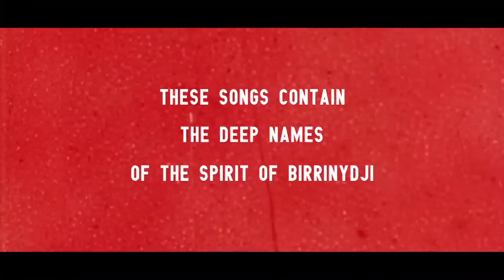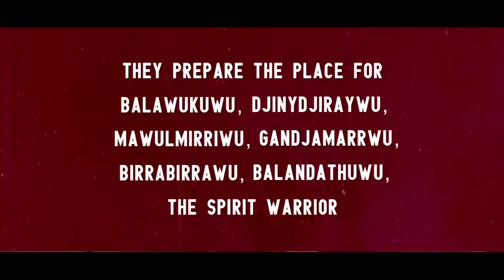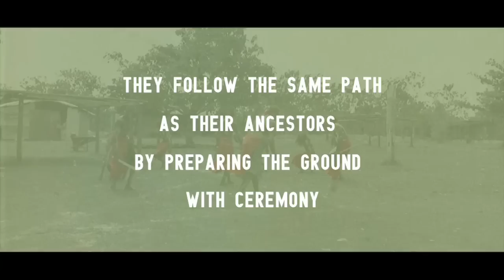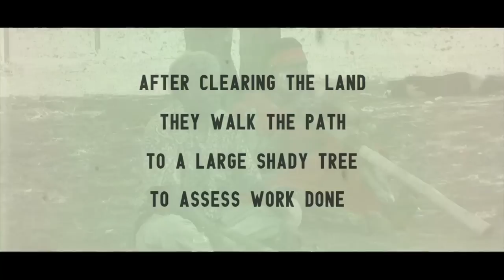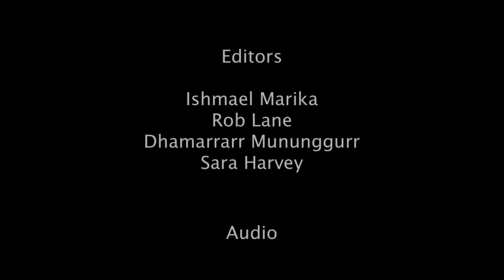Yiki Bunggul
This is my home and this is how we sing a song to Gurrumuru.  The dancers are warriors of the knife, they prepare the place for balawukuwu djinydjiraywu mawulmirriwu gandjamarrwu birrabirrawu  balandathuwu - the spirit warrior. They follow the same path as their ancestors by preparing the ground with ceremony.